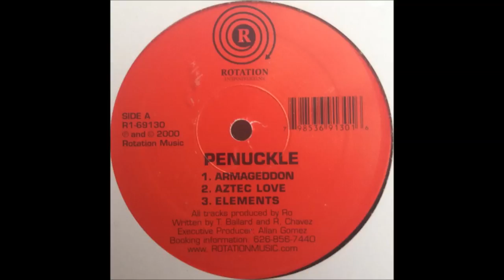Penuckle - Aztec Love